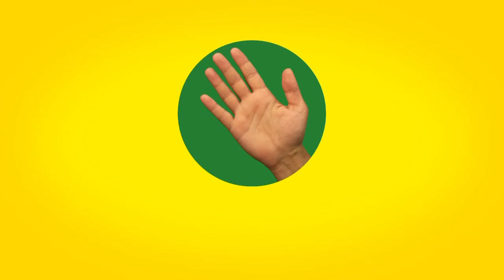iddaa RakipBul Antalya Ligi: Glasskungen FC VS Los Angeles